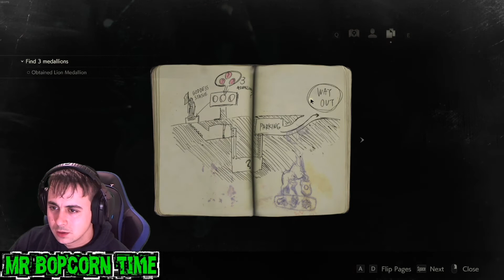Resident Evil 2 Remake Part 3 - Damn Medallion!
Picking up where we left off, with me aimlessly wondering around trying to figure out what I missed XD